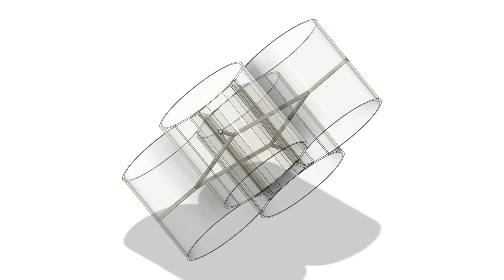Hyper Whoop (3D Printable Transition Drone-Plane)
Tail-sitter VTOL drone-plane, minimal moving parts no transforming parts between drone and plane mode, four circular duct-wings, 4mm aluminium rod chassis-motor support beams. The aluminium motor supports can be replaced with 3d printed cross duct supports, not requiring any metal in the drone structure. Functions like triplane with multiple stacked long forward wings in flight mode. The central compartment can house a dual-side contra-rotating large helicopter propellers, making it like a mono-copter with two large propellers and quad small propellers.